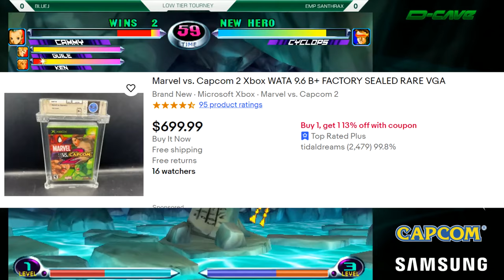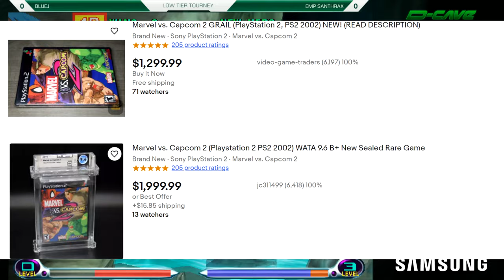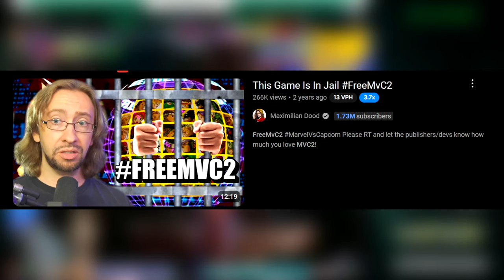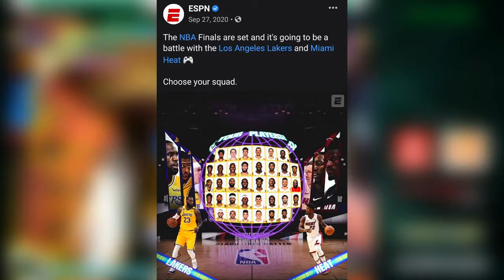Marvel vs Capcom Fighting Collection: Dreams Don't Die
New video: With the news of the Marvel vs. Capcom fighting collection coming, it's a glorious time to be a Marvel fan, and with that, it's time for a little history lesson on why this moment is so important.

Timestamps
Intro: 0:00

Humble Beginnings: 2:41

Peak Of The Series: 10:58

Rebirth Of The Series: 17:42

The Fall Of MVC: 22:39

A New Hope: 33:07

Why This Is Important: 38:25

Outro: 40:11